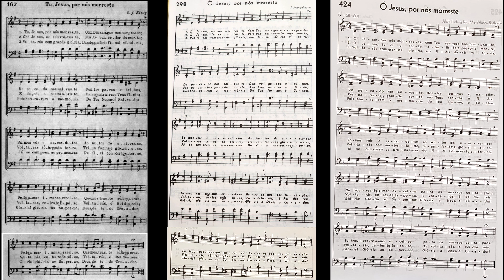Hinários 3, 4 & 5 - Ó (Tu,) Jesus, por nós morreste - Strings - Yamaha S670